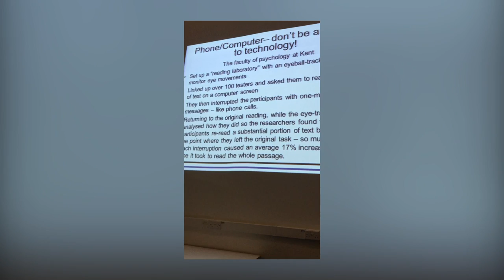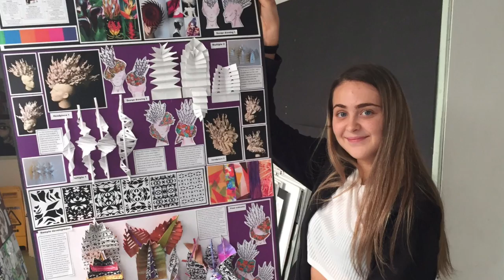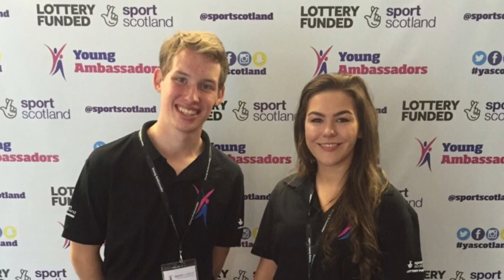S5 - St Ninian's High School Presentation